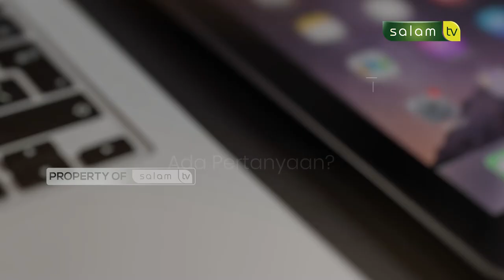Bayar hutang dulu atau memenuhi kebutuhan rumah tangga? Halo Ustadz